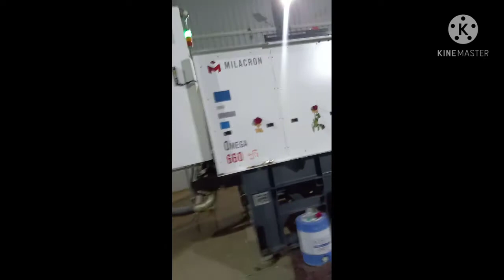प्लास्टिक कैरेट मैन्युफैक्चरिंग मशीन / plastic ke product Kaise bante Hain